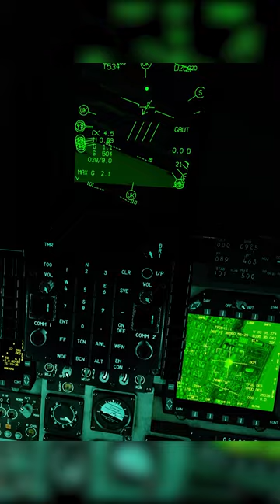Delayed Fuse and Ammo Cook Off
Released a L-jdam from a harrier in grayflag syria on an ammo depot. you can see the delayed fuse and the ammo cook off soon after.